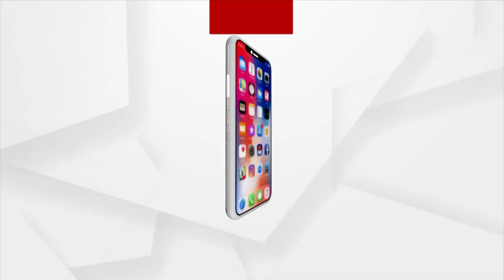ଗୌହାଟି-ବିକାନେର ଏକ୍ସପ୍ରେସ ଦୁର୍ଘଟଣା, ଘଟଣାସ୍ଥଳ ପରିଦର୍ଶନ କରିବେ ରେଳମନ୍ତ୍ରୀ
ଗୌହାଟି-ବିକାନେର ଏକ୍ସପ୍ରେସ ଦୁର୍ଘଟଣା । ରେଳ ଦୁର୍ଘଟଣାକୁ ନେଇ ପ୍ରତିକ୍ରିୟା ରଖିଲେ ରେଳମନ୍ତ୍ରୀ । କହିଲେ, ଉଦ୍ଧାର କାର୍ଯ୍ୟକୁ ଗୁରୁତ୍ବ । ପହଁଚିଛନ୍ତି ବରିଷ୍ଠ ଅଧିକାରୀ, ଆଜି ଘଟଣାସ୍ଥଳରେ ମୁଁ ନିଜେ ପହଞ୍ଚିବି ।